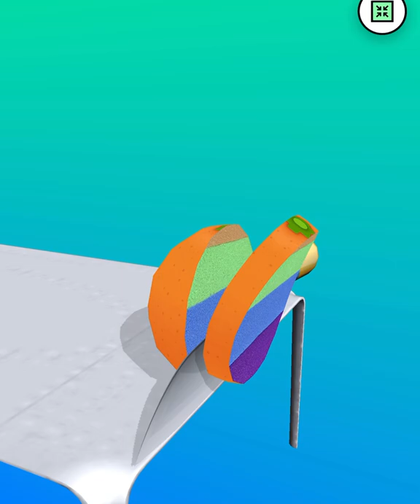ASMR Cutting Game! Relaxing sounds! Satisfying Video